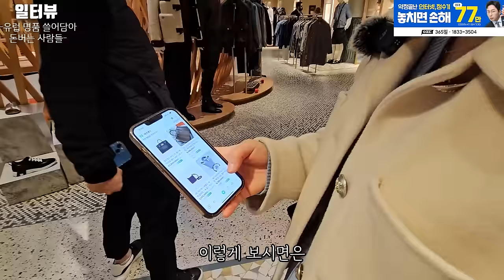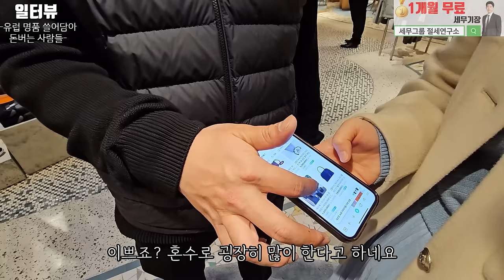"여기 있는 거 1개만 팔아도 2,000만원 남아요" l 유럽 특집 돈에 미친 사람들 6화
✅명품 리셀을 배우고 싶다면▼

1. 설치 당일지급 원칙!
2. 차액 120% 보상제! (타사보다 적을 시!!)
3. 365일 밤 10시까지 전화상담!